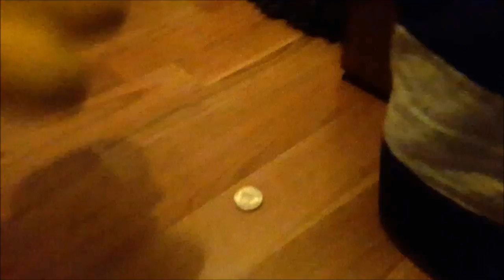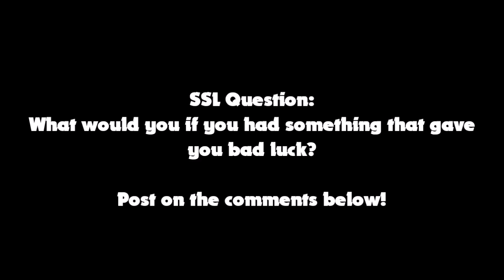SSL Movie: Mario's Unlucky Nickel!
Mario was relaxing until Mickey and Sonic kept telling him about an unlucky nickel Mario had been annoyed about money that gives you bad luck all day until he got bad luck from his nickel which was impossible.

Video Idea: SuperSonicMaster

[SORRY, AGAIN THE INTERNET AND COMPUTER HAD PROBLEMS AND I KEPT GETTING STALKED FROM MANY THINGS BUT SORRY FOR MAKING YOU GUYS WAIT!]